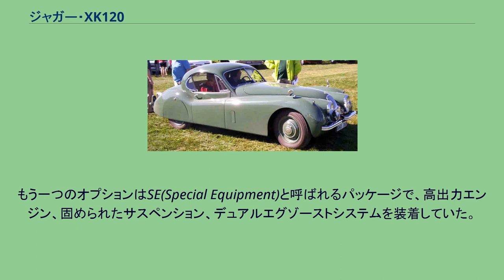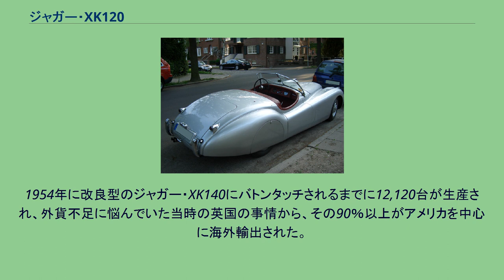ジャガー・XK120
ジャガー・XK120（Jaguar XK120 ）は、イギリスの自動車メーカー・ジャガーが1948年から1954年まで生産した2座席のスポーツカーである。
第二次世界大戦後では初のジャガー・スポーツカーの新型車として、1948年10月ロンドンショーでジャガー・マークVと同時に発表され、翌1949年に発売された。
車名の「XK120」はこの車で初めて用いられ、1980年代まで生産された直列6気筒DOHCエンジンの型式名「XK」と、公称最高速度が120mph（193km/h）を超えることを意味する。
性能・デザインとも高い完成度を実現したことで、米国市場をはじめとする各国で、ジャガーの国際的名声を確立したモデルである。
生産は1948年末から始まった。
最初の242台はアルミニウム製であったが、生産台数を増やすためその後はスチール製となった。
ボディデザインはジャガーの創業者・ウィリアム・ライオンズによるもので、ライオンズの得意とする美しいプロポーションとエレガントな曲線は戦前のSS100同様のものであった。
当初はロードスターのみ、1951年にフィクストヘッドクーペ(FHC)が、1953年には巻き上げ式ウィンドウと内張付きソフトトップを持つドロップヘッドクーペ(DHC)が加わった。
エンジンはアルミ製シリンダーヘッドにツインSU製キャブレターを装備した直列6気筒で、SS100のOHVから一気にDOHCを採用と当時としては進んだ設計で、排気量は3,442cc、XKエンジンと呼ばれ、標準の圧縮比8:1で160hp/5,500rpmを発揮した。
サスペンションは前輪独立、ボール循環式ステアリングはコラムの長さが調節可能だった。
ブレーキはディスクブレーキ開発前の時代であり、四輪油圧ドラム式であったが、やはり高性能をフルに発揮するとフェード現象が起きやすかった。
ドアには取っ手がなく、内側の紐を引いて開閉した。
ワイヤホイールは1951年以降オプション装着品であったが、その場合センターロックナットが干渉するため、リアフェンダーのスパッツは装着されなかった。
もう一つのオプションはSE(Special Equipment)と呼ばれるパッケージで、高出力エンジン、固められたサスペンション、デュアルエグゾーストシステムを装着していた。
自動車雑誌「ザ・モーター」が1949年にロードスターを計測したところ、最高速度は200.5km/h（124.6mph）、0-60mph加速10.0秒の高性能を記録、当時の価格は£1,263であった。
2,000ccで性能的にはやや劣ったアストンマーティン・DB2が4シータークーペとはいえ£1,914もしたことを考えれば性能のわりに格安という、戦前SS車以来のジャガーの伝統は生きていた。
　 モータースポーツにも活躍し、1950年のル・マン24時間レース12位入賞、ウィリアム・ライオンズはこの健闘ぶりを見てXK120ベースのレーシングスポーツカー・Cタイプの開発を決断し、1951年・1953年に優勝を飾った。
また有名なワークス・ラリーカーの登録番号「NUB120」による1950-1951年のアルパイン・ラリー連続優勝など、多くの戦果を挙げ、速度記録も樹立した。
1954年に改良型のジャガー・XK140にバトンタッチされるまでに12,120台が生産され、外貨不足に悩んでいた当時の英国の事情から、その90％以上がアメリカを中心に海外輸出された。
アメリカでは当時のスポーツカーブームの中心車種の一つとなり、ハリウッドスターのハンフリー・ボガート、イングリッド・バーグマン、クラーク・ゲーブルらも愛用した。
当時の日本にも駐留米軍人らが比較的多数持ち込み、当時の自動車マニアの垂涎の的となった。